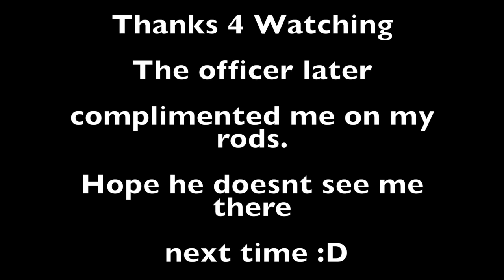Sir, You cannot fish here! Topwater Jacks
I was driving around the bal harbor area looking for places to fish. Came across a nice spot to fish along the waters edge. After 10mins or so, i police spotted me and told me I cant fish there. He was just doing his job I guess, nothing mean to say. Fukk it, Im going back when feel like it. No Harm no foul.